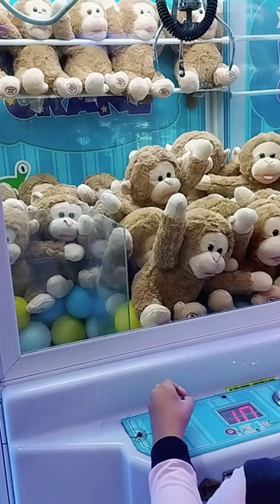Magic Crane Failed